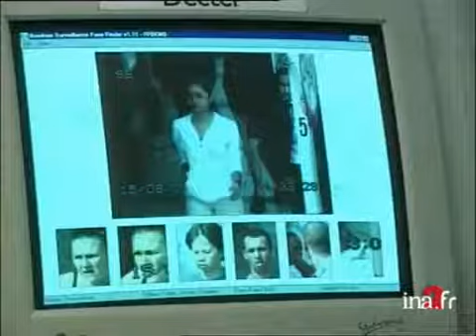[Grande Bretagne : systèmes de surveillance]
15 aoÃ»t 2001
Reportage. En Grande-Bretagne, deux millions et demi de caméras de surveillance sont branchées en permanence. La législation britannique autorise ces pratiques. Chaque habitant serait filmé en moyenne entre 8 et 300 fois en une journée. Commentaire sur images factuelles de caméras vidéo filmant une voiture dans un parking, centre de vidéo surveillance, ordinateur paramétrant un visage et le comparant à une banque de données de délinquants, caméra dans une rue, archives 02/93 : vidéo de l'affaire James BULGER, 08/00 : vidéo de l'attentat d'Ealing Broadway Londres, interview du chef de la sécurité du quartier de Newham à Londres et du directeur de Privacy International. Images d'archive INA